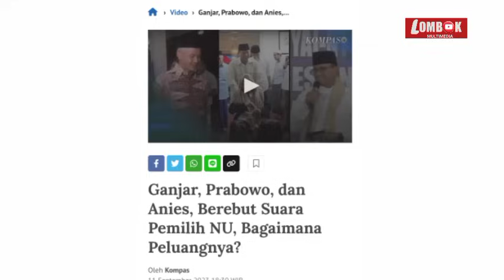C4D4S~HABIB BAHAR SINDIR "ULAM4 YANG G4MPANG DI SU4P KEKUASA4N"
berita politik terkini